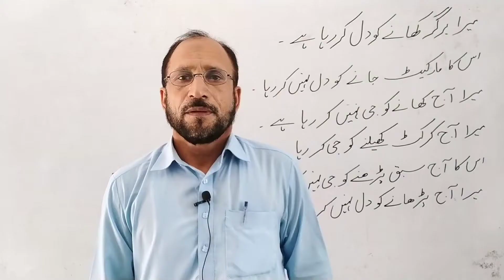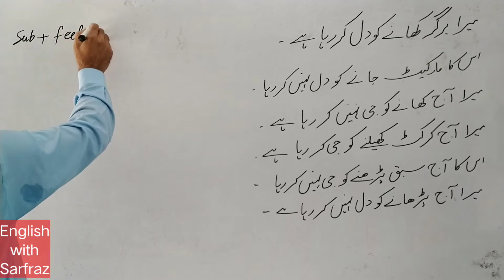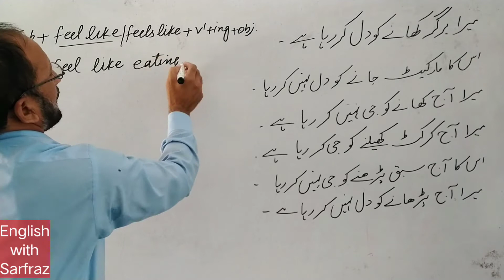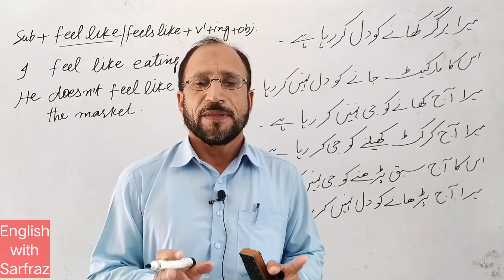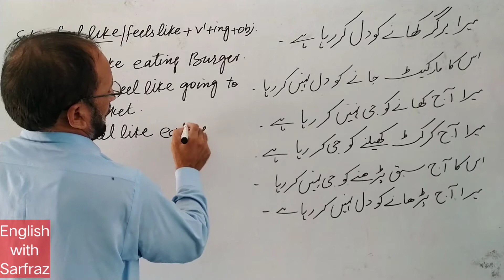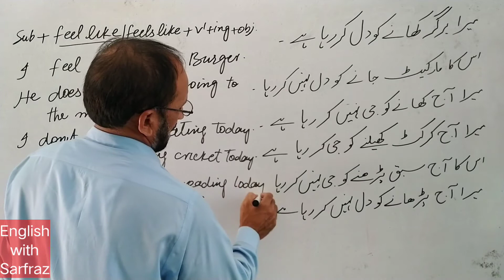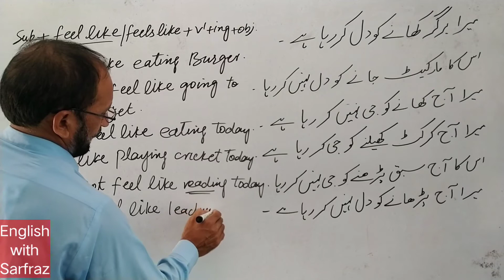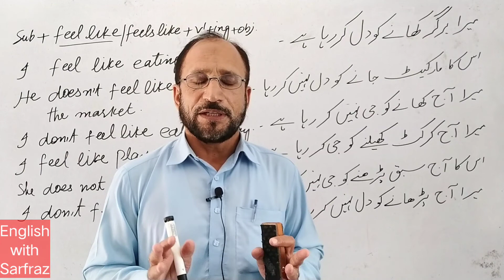advanced _English_Structure. Daily use sentences.آج میرا برگر کھانے کو دل کررہا ہے۔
Subject+feel like+v1+object
I feel like eating burger.
He feels like playing cricket.
speak English with advanced structures.
learn English with advanced structures
aj Mera burger khanay ko g kar raha he.
Mera cricket khelnay ko g kar raha he.